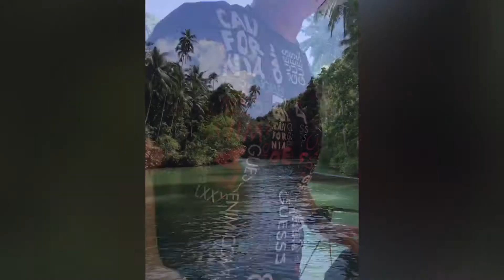Exploring Bohol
Exploring bohol riding in a floating restaurant